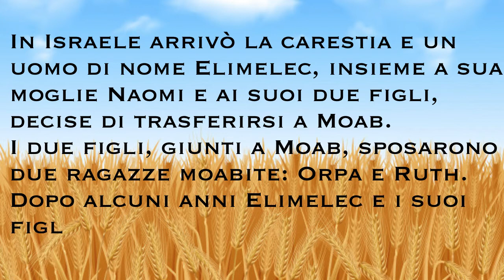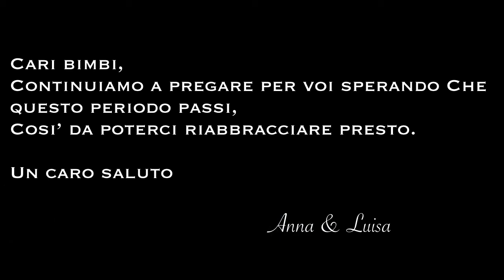Ruth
Questo video rivolto a tutti i nostri bambini racconta la storia di Ruth, una donna la cui storia è raccontata nella Bibbia, una donna di grande fede e amore.
Buona visione, che il Signore vi benedica!